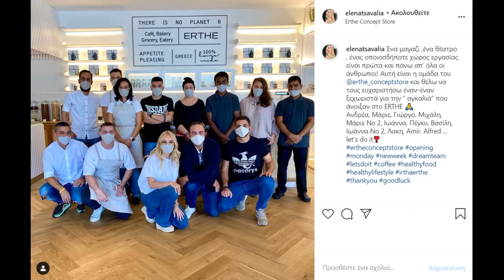Η Έλενα Τσαβαλιά μας καλωσορίζει στο ολοκαίνουριο της μαγαζί!